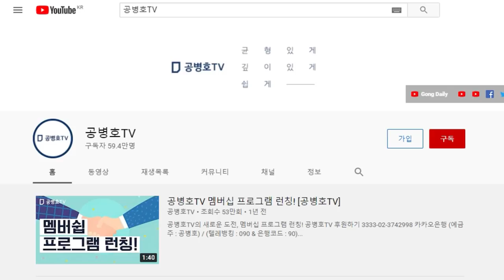황교안, 4강 탈락시키면 / 이것이 결정적 증거 / 현행 경선 방식을 들여다 보면 / 죽었다 깨어나도 선관위 처분을 벗어날 수 없어 / 그래서 다들 벌벌 눈치를 봐 [공병호TV]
Bitcoin : 3MTW849AkP2ftLeSK2teZHMmzLu7Z83s9U